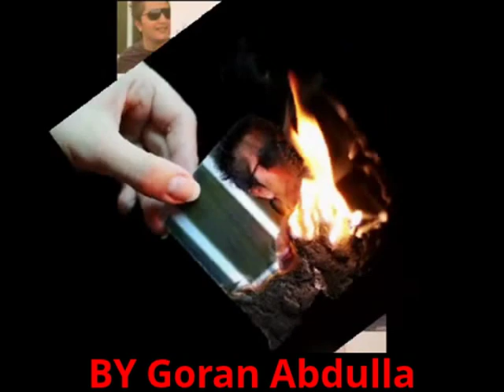kuri zahir omar